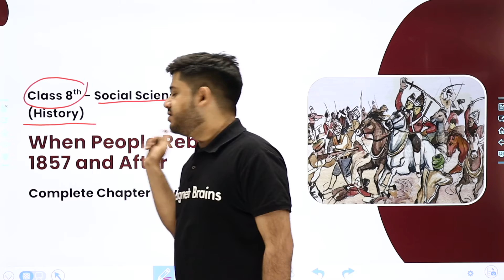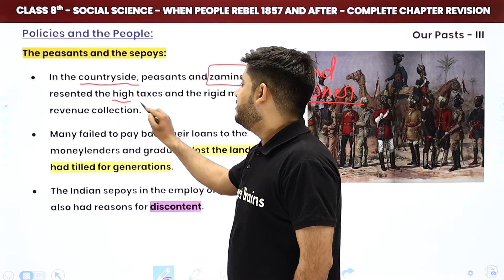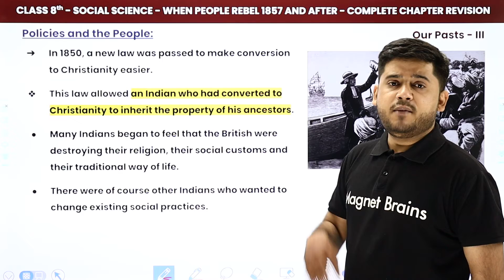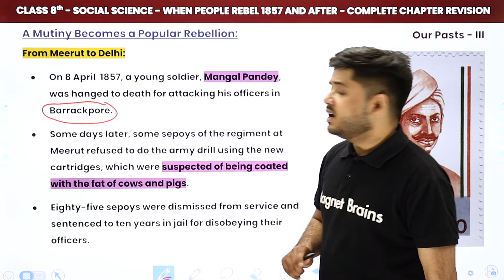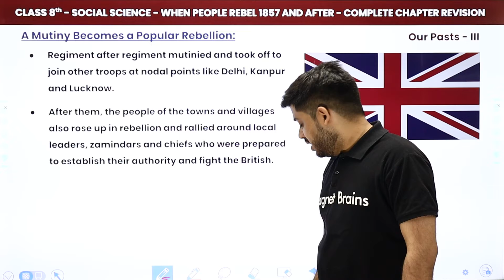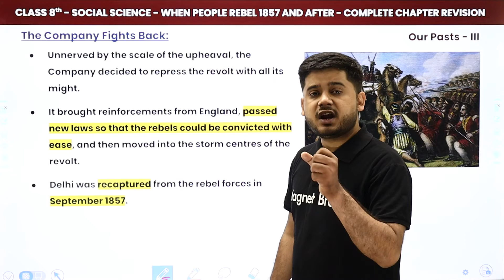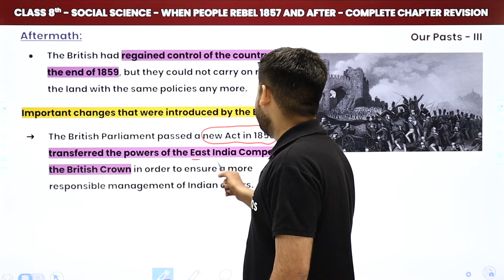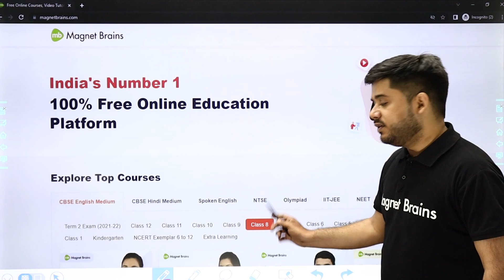When People Rebel 1857 and After - One Shot Revision | Class 8 History Chapter 5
✔️ Class: 8th
✔️ Subject: History
✔️ Chapter: When People Rebel 1857 and After (Chapter 5)
✔️ Topic Name: When People Rebel 1857 and After - One Shot Revision
✔️ Topics Covered In This Video (By Abhishek Sir):  This video provides a one-shot revision of Chapter 5, 'When People Rebel 1857 and After' from Class 8 History, taught by Abhishek Pandey Sir. This video covers the following topics in detail: the causes of the Rebellion of 1857, the consequences of the rebellion, the heroes created by the rebellion and the long term impact of the rebellion. Detailed explanations and examples are provided to understand the historical events and their aftermath. This video will help students understand the lecture material quickly and prepare for upcoming exams and other assessments.
00:00 Introduction
02:46 Newans lose their power
16:06 The peasants and the sepoys
27:42 Responses to reforms
35:25 Through the Eyes of the People
41:15 A Mutiny becomes a Popular Rebellion
1:19:46 The Company Fights Back
1:35:07 Aftermath
1:51:56 Website Overview

the revolt of 1857 class 8 questions and answers,
when people rebel 1857 and after summary,
when people rebel 1857 and after question answer,
class 8 history chapter 5 short questions and answers,
class 8 history chapter 5 questions and answers pdf,
when people rebel 1857 and after pdf,
class 8 history chapter 5 notes pdf download,